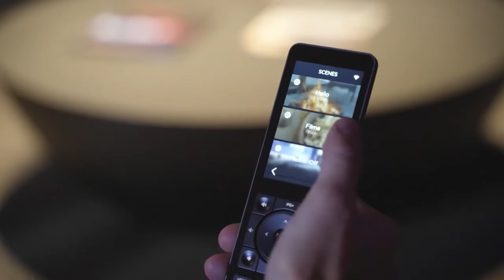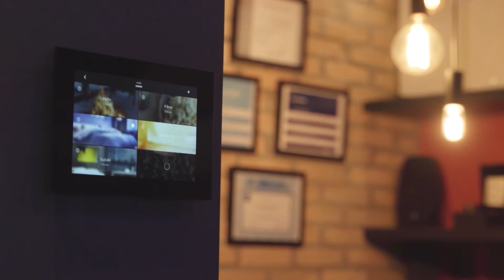TRANSFORME A SUA CASA INTELIGENTE COM A NEOSIDE, EMPRESA REFERÊNCIA EM AUTOMAÇÃO 💡 | Lelinha Gentil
Conheça no vídeo de hoje a Neoside, empresa de automação que se tornou referência no mercado para transformar o seu lar na famosa “casa inteligente”. Você vai se apaixonar por essa tecnologia e modernidade. Confira!